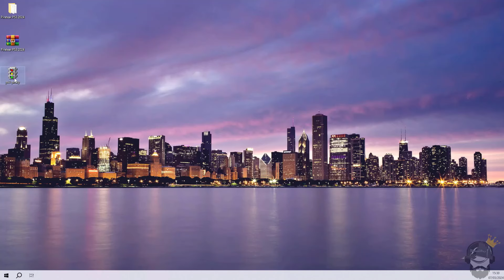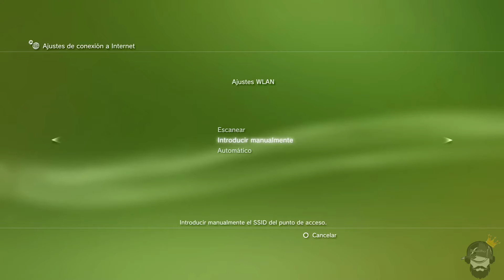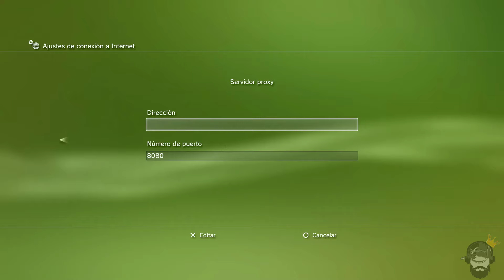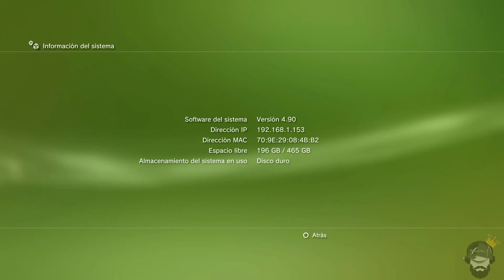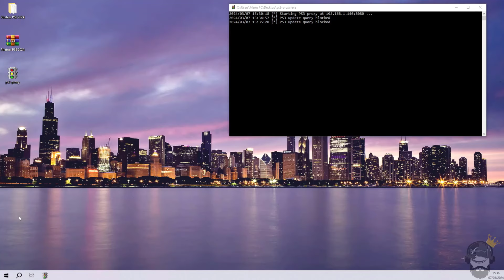✅ Como liberar PS3 sin actualizar a 4.91 | PS3 Proxy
✅ Juega a PS3 Online sin actualizar a 4.91 | PS3 Proxy